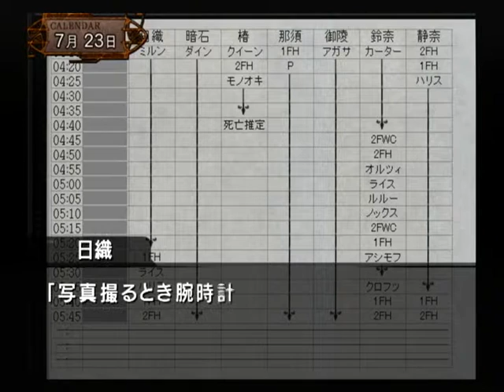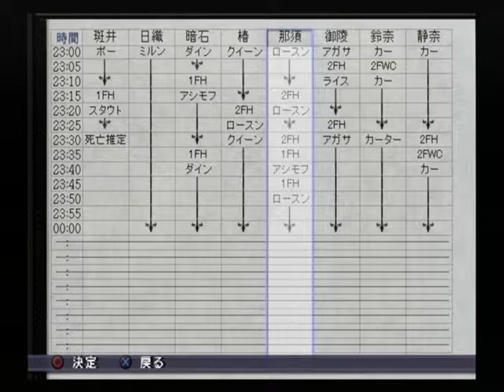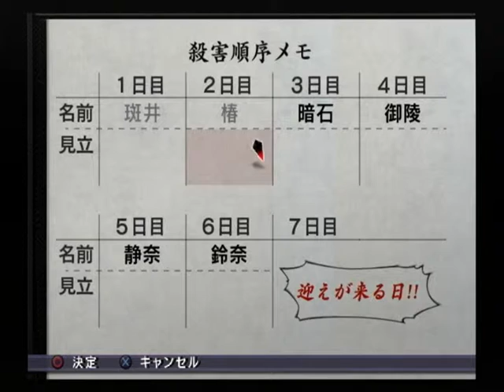【PS2】雨格子の館 初見プレイ Part１８ ～いやあ、本当にそうだよ。 息が詰まるよね 【スタートオンゲームズ】【スタゲー】【JAPAGE】